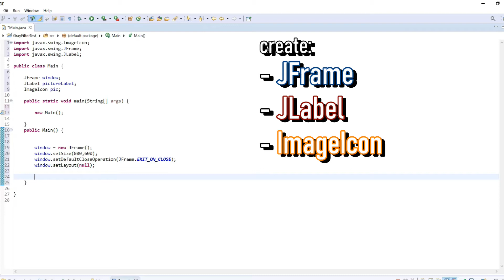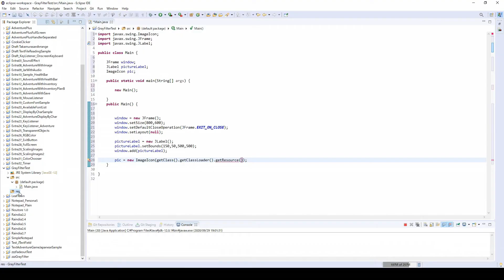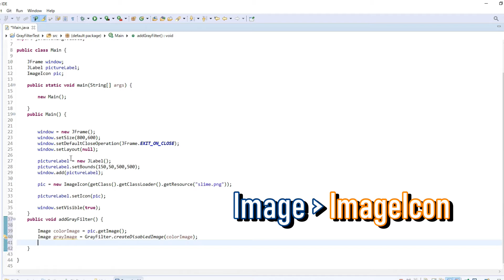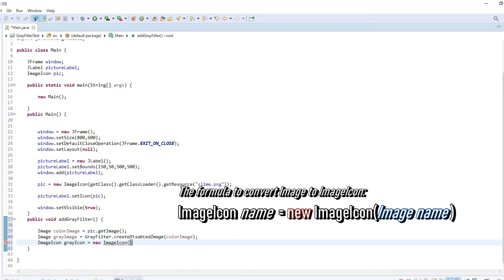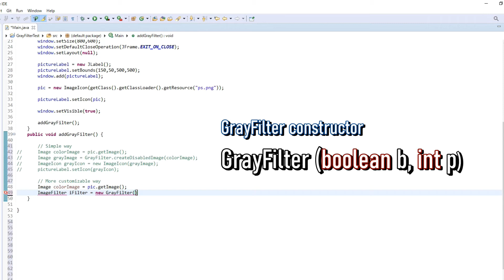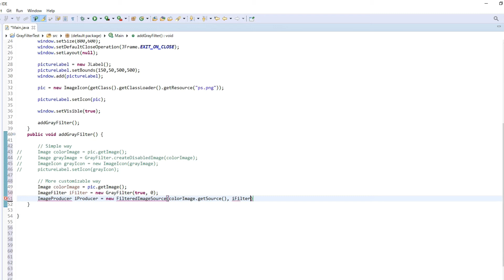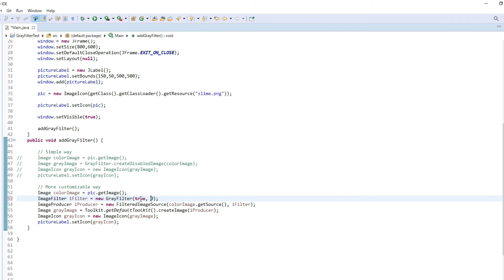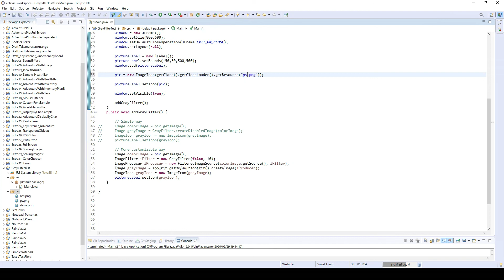Gray Filter and Filter Level - Java Extra 34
In this video, I will explain how to add gray filter to an image and how to change the filter level.

The monster illustrations are by @_henry_wilcox

The classes used:
GrayFilter
ImageFilter
ImageProducer

Time Stamps:
0:00 Introduction (Usage example etc.)
0:34 Preparation
3:19 Gray Filter method 1 (easy & simple way)
7:19 Gray Filter method 2 (more customizable way)
11:15 Explain how to adjust the filter level